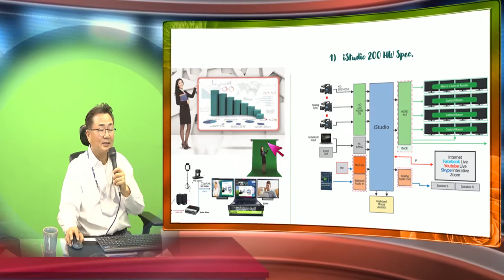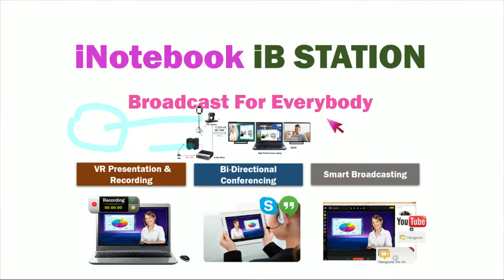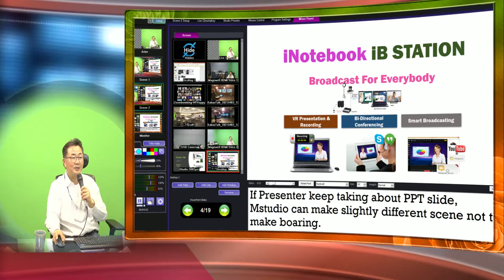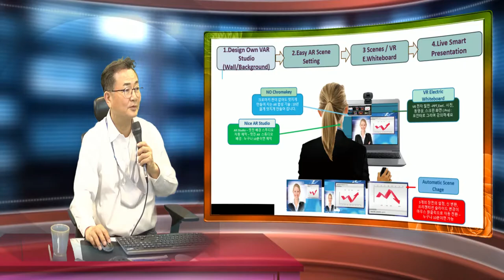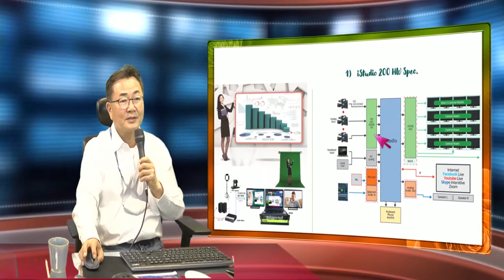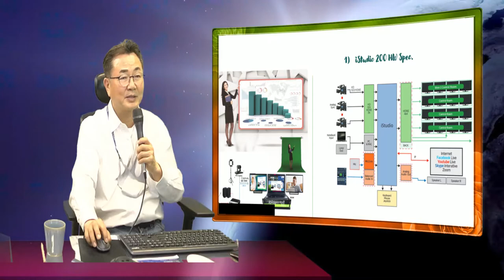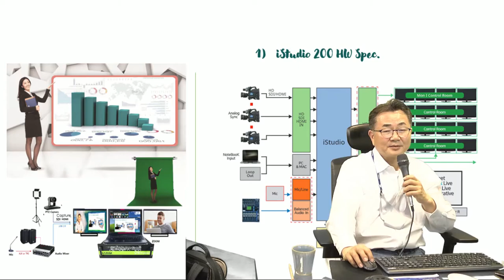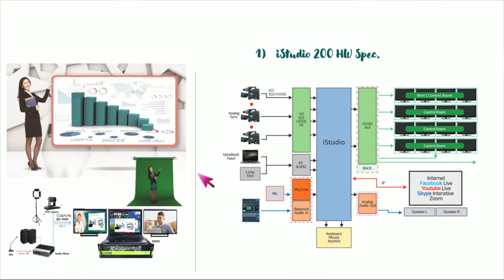istudio 200 을 이용한 실시간 줌 강의 , 스마트 교실 수업 설명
iStudio 200은 초간편 가상 강의 실, 배경이 그린이 없이도 어느 곳에서나 사룡이 가능한 AR STudio기술로 언제 어데서나 칠판 수업이 가능하도록 제작된 편리한 방송 시스템입니다.